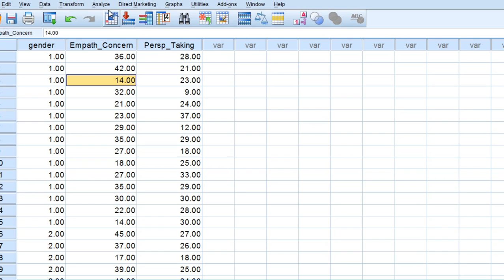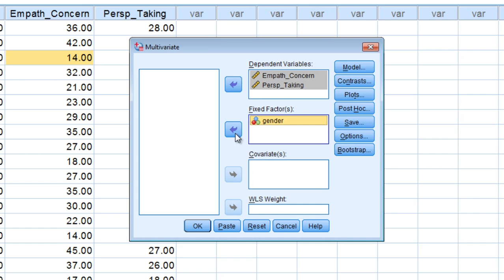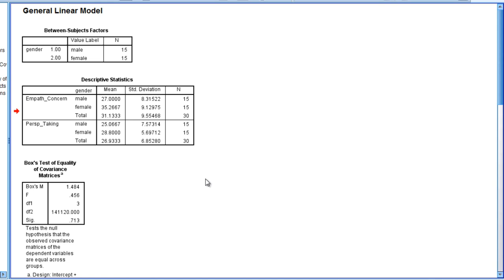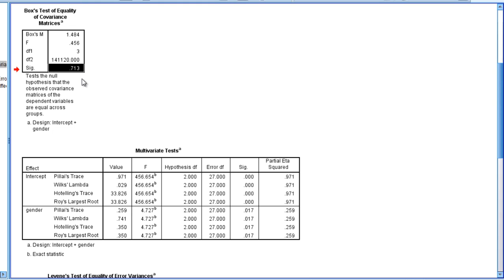MANOVA in SPSS (Multivariate Analysis of Variance) - Part 1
How to run and interpret the results of a MANOVA in SPSS is covered in this video (part 1).

Video Transcript: So let's go ahead and get started with our problem in SPSS. Now in SPSS you can see here we have three variables, gender, where we have males and females; I can turn those value labels off for a minute. We have males and females given by 1s and 2s, and we have our two dependent variables, empathic concern and cognitive perspective taking. So notice here we have to have at least two variables once again for MANOVA, so you can see those here, and then we have our grouping variable which is gender. So let's go ahead and run the MANOVA. So to do that we want to go to Analyze and then General Linear Model and then Multivariate. And here the Multivariate dialog box opens. We're going to take our two dependent variables, empathic concern and perspective-taking, move those over to the dependent variables  box, and I just pressed and held the control key to grab both of those at once, and then move gender to Fixed Factor(s). And then let's go ahead and go to Options, select gender and move that over to the Display Means for box, check on Descriptive statistics, Estimates of effect size, and Homogeneity tests, and then click Continue and then go ahead and click OK. Next we get our results out, and you can see here our first table shows us our Between-Subjects Factors, and here we have gender, 1 and 2, 1 is male 2 is female, and notice we have 15 adolescents in each group. Next is our Descriptive Statistics table. We have empathic concern for males and females, so here's these two means, and notice in the sample, let's just go ahead and go through this and ask yourself, which of the two genders scored higher on empathic concern? Now we don't know if this is significant yet, but just descriptively, just visually inspecting. Notice that females scored higher than males by 8.27 points, approximately, on empathic concern. And then here on perspective-taking, we can see that females scored about almost three points higher on perspective-taking than did males. OK next we have Box's Test for Equality of Covariance Matrices. Now this test tests an assumption of the MANOVA, which is that the variance-covariance matrices, also referred to as the covariance matrices, as you see here, are equal for the two groups. Now we're going to have a separate video on this assumption to look at it in more detail, but basically in a nutshell it's very similar to the equal variance assumption for the ANOVA; this assumption is the multivariate generalization or extension of the assumption of equal variances for the ANOVA, it's testing the corresponding variances and covariances are equal for the two groups. But for now all you really need to know is that we want to look at our p-value here and we hope that this is greater than .05. But in fact this test, Box's test the equality of covariance matrices, is so sensitive to departures from non- normality, that a lot of people will even use a standard of p is greater than .001. So, basically, we want this result to be not significant. So if we use the more lenient standard and use p is greater than .001, then you can clearly see, well at either level  (.05 or .001),  this is not significant. So that provides us some evidence that the variance-covariance matrices are equal for the two groups. And that's an assumption of MANOVA, we want that to hold. So, unlike our significance tests on means, we want this to be greater than .05 or greater than .001. And in that other video I'll go into more detail, some of the subtleties of that, and the research findings as well, and what we can do if we do have a p-value that's less than say, .001, for Box's test. OK next we'll go to our Multivariate Tests box

MANOVA
Multivariate analysis of variance
MANOVA in SPSS
Wilk's Lambda
Pillai Trace
DFA
Hotelling's T-squared

For step by step help with statistics, with a focus on SPSS.